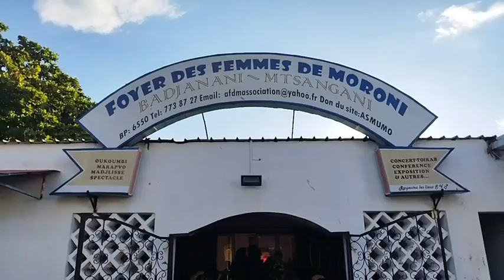Grand mariage - Mtwalaan de Mme Naila Abbas, sœur du marié, M. Nichad Abbas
Grand mariage - Mashuhuli - Mtwalaan de la sœur de Boina Harouss, Mme Naila Abbas Djoussouf,  Entrepreneure reconnue aussi bien au niveau national qu’au niveau régional dont la Plateforme EFOI (Entreprendre Ocean Indien) ce vendredi 16 juin 2023, au foyer des femmes de Moroni. Cette festivité très réservée à Moroni est une occasion pour l’organisatrice de recevoir une pluie d’argents, soit en guise de prêt, soit en guise de remboursement, sachant qu’une partie de l’argent reçu est donnée au groupement culturel « shama » de la concernée, comme il est de coutume.